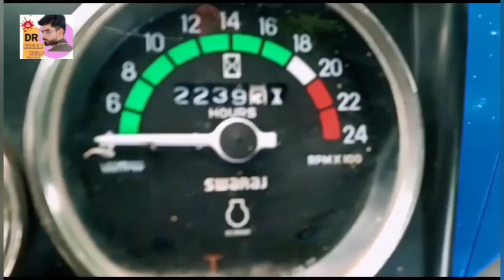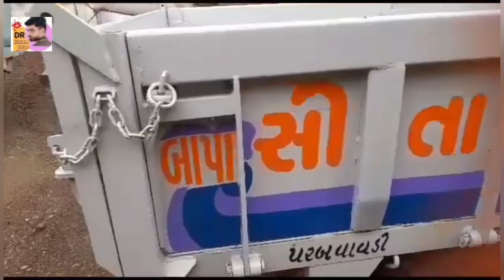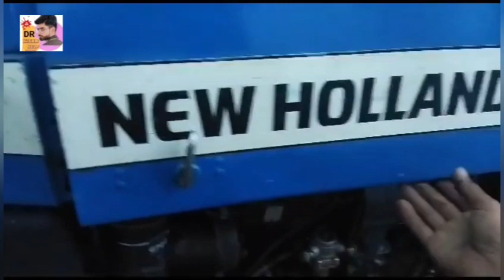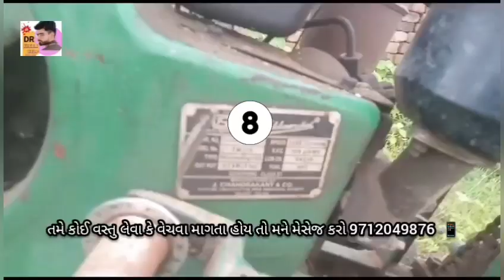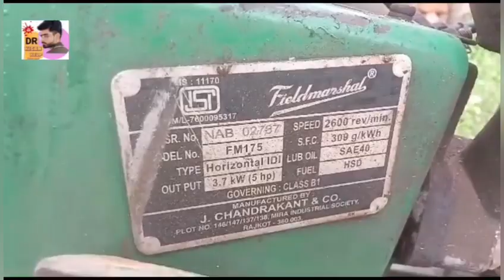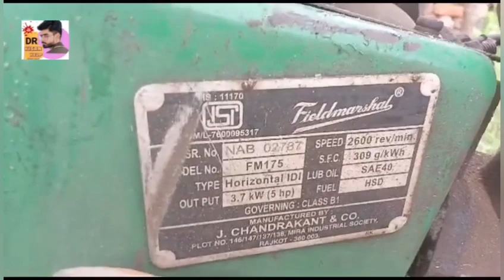જૂનાં વાહન અને ઓજાર વેચવાના છે, old Vehicle sell, second hand Trector and Trelar sell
જૂનાં વાહન અને ઓજાર વેચવાના છે, old Vehicle sell, second hand Trector and Trelar sell @DRKisanHelp_DilipRam

રામ ભાઈ: 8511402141 , New Holland 3230 Trector વેચવાનું છે
મેહુલ ભાઈ: 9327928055 , Swaraj 744 FE ટ્રેકટર વેચવાનું છે
જયંતી ભાઈ: 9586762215 , ઈકો ગાડી વેચવાની છે
મહેશ ભાઈ: 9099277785 , સ્વરાજ 735 FE ટ્રેકટર વેચવાનું છે
પ્રકાશ ભાઈ : 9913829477 , બાપા સીતારામ ટ્રેલર વેચવાનનું છે
હિરા ભાઈ : ( વેચાઈ ગઈ) ગાય મફત માં આપવાની છે
શૈલેષ ભાઈ: 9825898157 , New Holland 3600 - 2 ટ્રેકટર વેચવાનું છે
મહેબૂબ ભાઈ: 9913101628 , પાવરટ્રીલર વેચવાનું છે

રઘુ ભાઈ : 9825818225 , જયંત કંપની નું હલર વેચવાનું છે

H K ભાઈ: 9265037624 , મગફળી ફોલ નુ ઓપનર એલિવેટર સારણો વેચવાનૂ છે

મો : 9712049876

Farmer help
ખેડૂત હેલ્પ